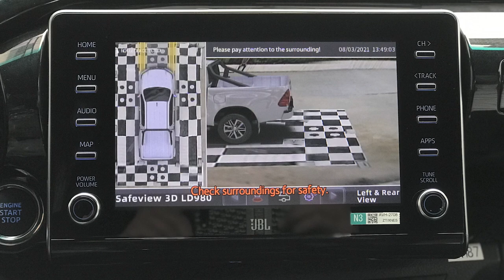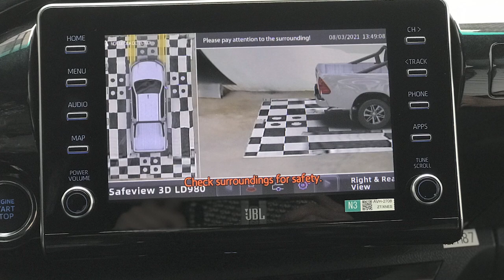Toyota Hilux trang bị Camera 360 Safeview LD900 cực đẹp | Camera 360 cho oto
✅ Camera 360 - 𝐒𝐚𝐟𝐞𝐯𝐢𝐞𝐰 𝐋𝐃𝟗𝟎𝟎 trang bị trên Toyota Hilux
💥 Đỉnh cao công nghệ Camera 360 3D 💥
🎥 Xem thêm các chuyên mục khác:
📞Hotline Việt Nam: 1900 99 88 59
🏡 Trụ sở chính: Số 88 Khúc Thừa Dụ, Dịch Vọng, Cầu giấy, Hà Nội
🏡 Văn phòng Miền Trung: Số 138, Đ.Xô Viết Nghệ Tĩnh, Q.Hải Châu, Tp.Đà Nẵng
🏡 Văn phòng Miền Nam: Số 2/1 Hồng Hà, Phường 2, Quận Tân Bình, TP.HCM